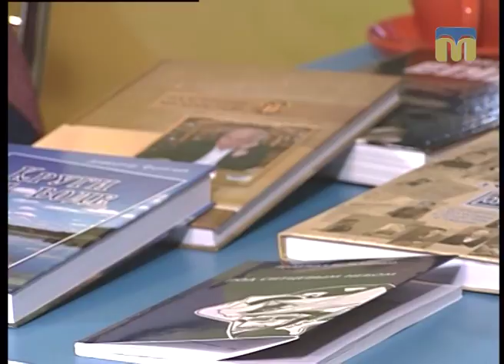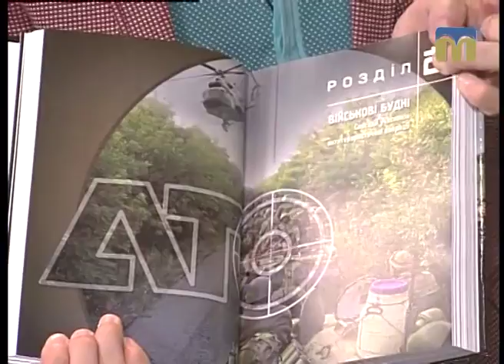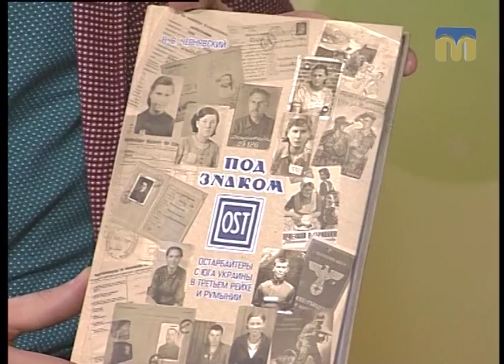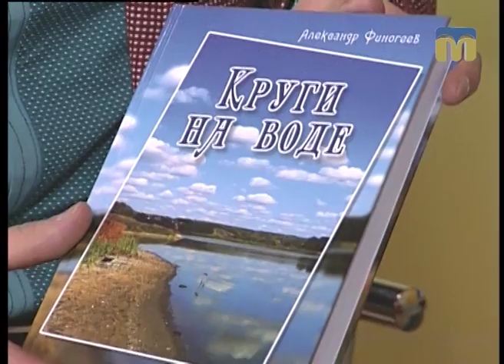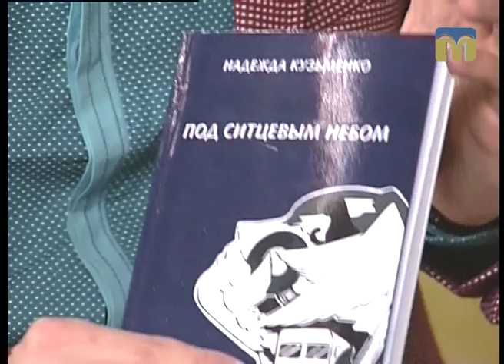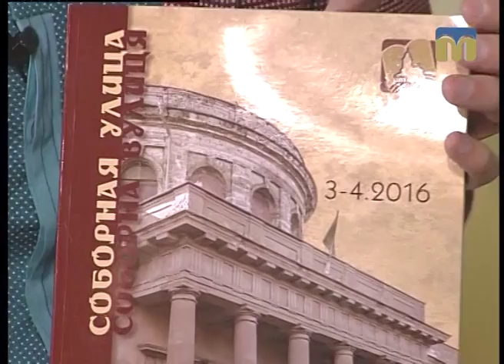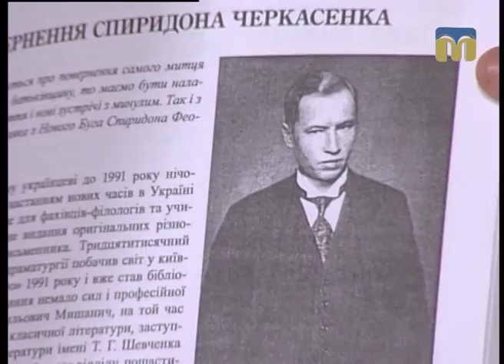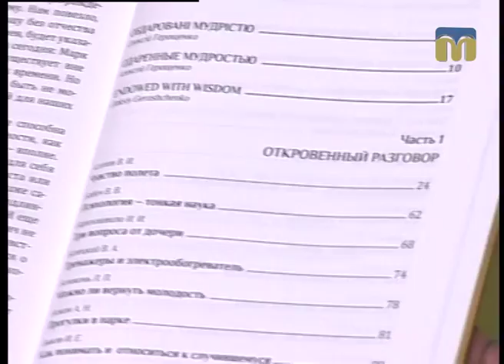Новий день. Ексклюзивні книжкові видання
Гостя студії - редактор видавництва Анна Дудурич.